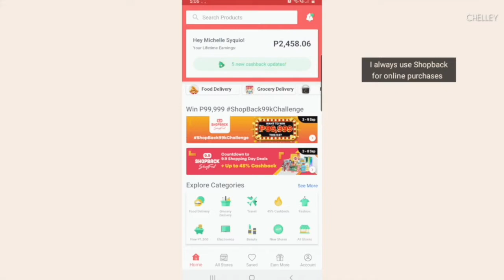How to use ShopBack? | 샵백 사용하는 법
ShopBack is one of my favourite apps especially now that it's part of our new normal to shop online for food deliveries, groceries and other necessities. As this pandemic changes our behaviour, we have to shop smart. Use shopback to earn cashback (a percentage of your purchase money) for every transaction with partner merchants.

p.s. please always sanitize your parcels once you receive them.

Use my code: Mt0FYF (and let's both earn P100)